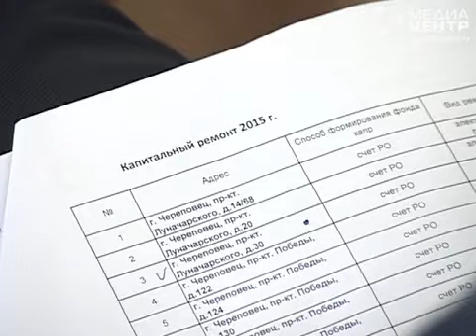Жители вологодских новостроек не будут «скидываться» на капремонт